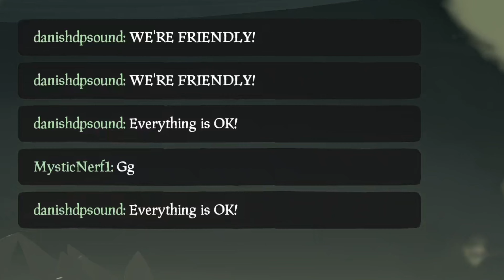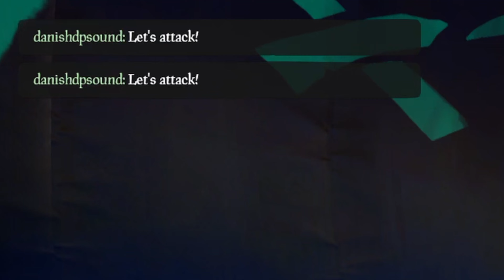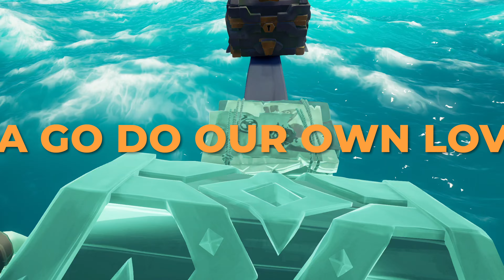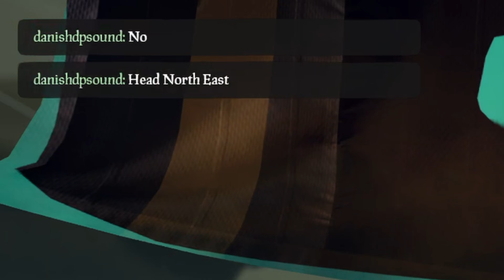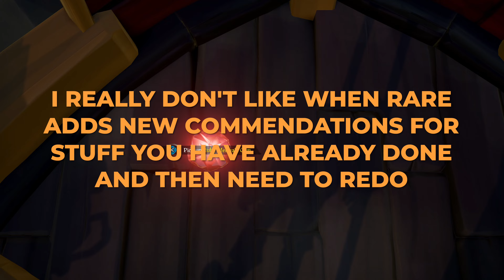MEMORIES AND PVP MOMENTS APRIL 2023 – SEA OF THIEVES (XBOX SERIES X)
My personal Sea of Thieves memories and PVP moments from April 2023. Most of it has been uploaded earlier as individual videos, but this is all that plus more compiled into one video. Played with controller, and without mic, on Xbox Series X in April 2023. Alternating between 4K/60fps for PVE and 1080P/120fps for PVP (when I don't forget to toggle that is).